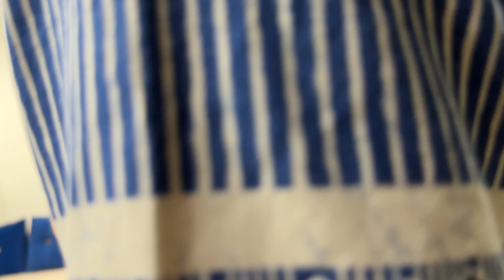ARMAAN MALIK PRANK ON GIRLFRIEND😂 fir mom ki entry hogyi😥 | Simarr6000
HEY GUYZ! ❤️

TEAM MEMBERS :- Simar Virdi and Ritika yaduvanshi !

And thank you guys for watching .
Do support us.